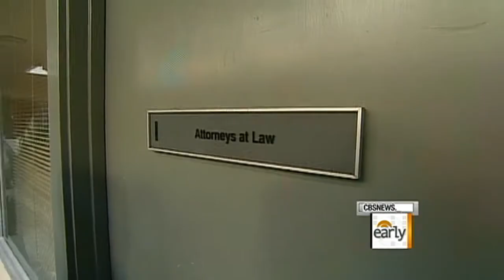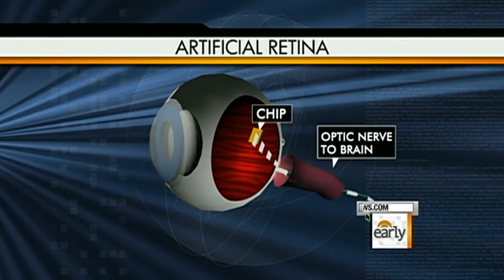Bionic eye gives partial sight to blind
John Blackstone reports on an artificial retina that could restore partial vision to the blind may soon be approved by the FDA. Then, Erica Hill talks to Dr. Jennifer Ashton about how the device works and how it could change the lives for people with certain types of blindness.